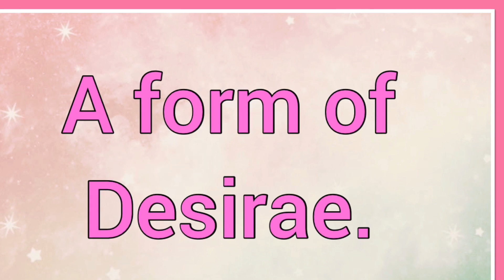Desideria | Name Origin